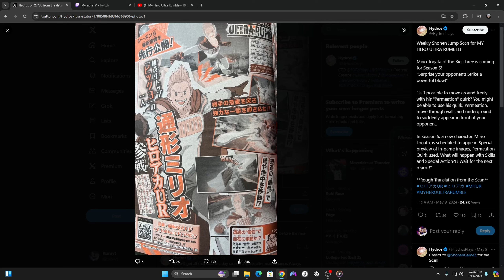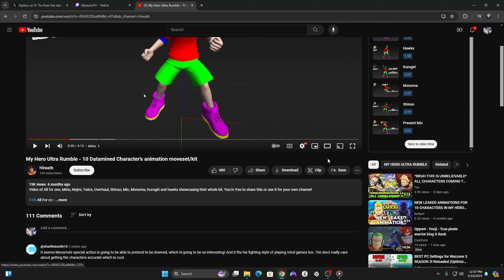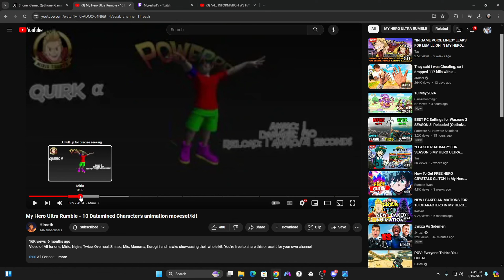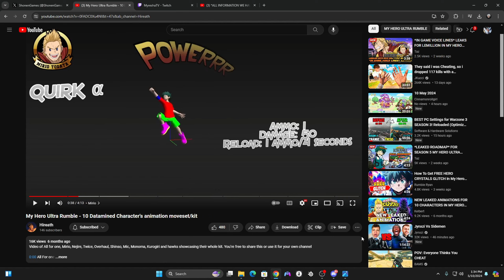LEMILLION Is Coming To My Hero Ultra Rumble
I hope everybody who stayed to the end of the video enjoy the rest of your day God Bless 🙏🏽🙏🏽

Homie in the first gameplay ​⁠ ​⁠​⁠

mhur
my hero academia ultra rumble
deku mha
bakugo
all might
Tomura shigaraki
Shigaraki Toga
Dabi
Kaminari
Todoroki
Kirishima
All For One
Endeavor
Twice
Aizawa
uraraka
my hero academia season
mha season
vigilante
mha game
release date
bandai namco
battle royal
battle royale
fortnite
free to play
playstation
xbox
switch
new games
multiplayer
anime
anime games
lemillion my hero ultra rumble
Lemillion Ultra Rumble
Lemillion New character
Lemillion quirk ultra rumble
Ultra rumble Lemillion
Lemillion Season 5 Ultra Rumble
Ultra Rumble Season 5
Lemillion Quirks Season 5
Lemillion Guide Ultra Rumble
How To Unlock Lemillion Ultra Rumble
How to use Lemillion Ultra Rumble
my hero ultra rumble guide / my hero academia / my hero ultra rumble / mhur / my hero academia ultra rumble / deku / mha / bakugo / all might / Tomura shigaraki / Shigaraki / Toga / Dabi / Kaminari /